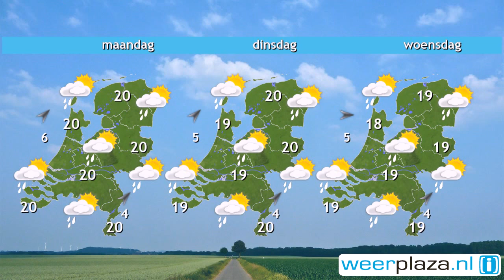Weerbericht zaterdag: Vanmiddag geregeld zon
Vanochtend trekken nog buien over het land, maar ze nemen wel langzaam in aantal af. Van het westen uit breekt later ook geleidelijk de zon flink door. In de middag is er bijna overal geregeld zon, maar hoofdzakelijk in het noorden en noordoosten is nog wel een enkele bui mogelijk. Het wordt 22 of 23 graden en er waait een matige, aan zee krachtige zuidwestenwind, 4 tot 6 Bft. Zondag gaat het overal weer regenen en schijnt de zon weinig. Het is met 21 tot 25 graden verder vochtig warm.